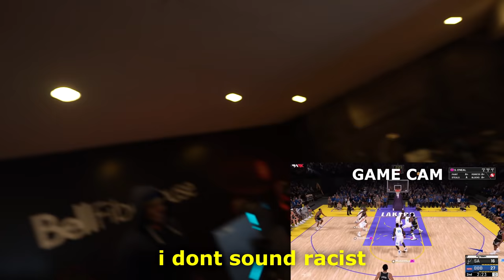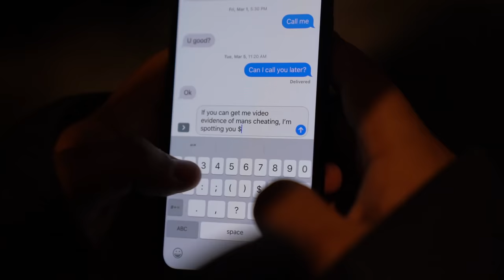Last YouTuber to Stop Playing 2K19 Wins $10,000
If yall want to see more nba 2k19 challenge videos like this, let's get this video to 15K likes! Appreciate Troydan, Davis, Fanum and Peter coming through. And Raptors Uprising for letting us crash in there home over the days.